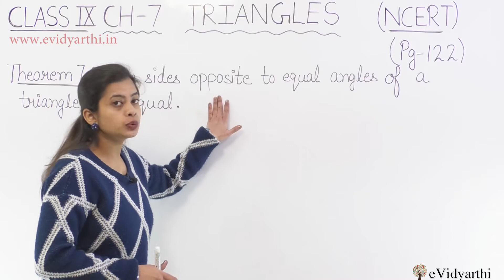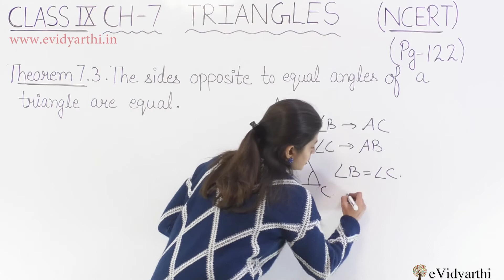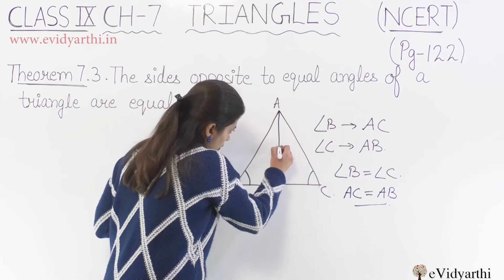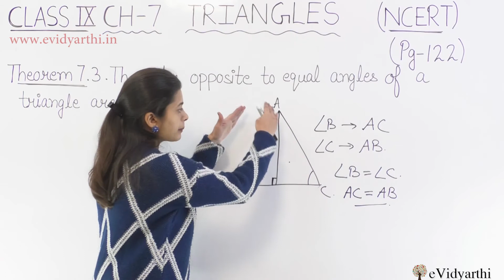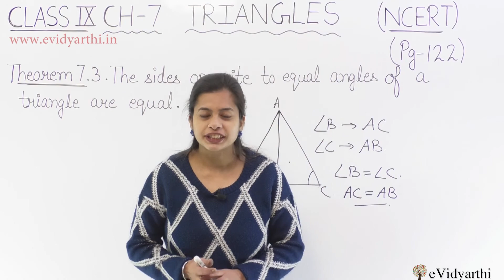Theorem 7.3 Page 96 - Chapter 7 - Triangles - Maths Class 9, New Syllabus 2023 CBSE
✔️ Class: 9th
✔️ Subject: Maths
✔️ Chapter: Triangles
✔️ Topic Name: Theorem 7.3 Page 96

0:00 Theorem 7.3 (Page 122)